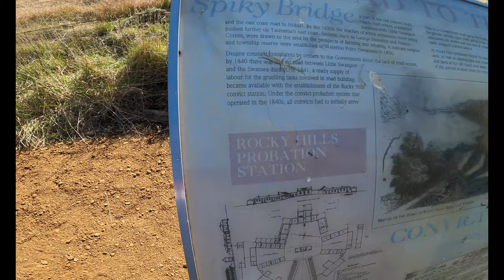Road trip Tasmania / Coles Bay / Dunalley /Pondering frog cafe / East coaster Tasmania /Spiky bridge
In this video we are sharing our journey from Coles bay to Dunalley in Tasmania. The whole journey was wonderful but we are sharing some of the highlights from our day.

Please help us making better travel vlogs by leaving your feedback in the comment section.

There are many other videos on our channel that you can view and enjoy at the same time have the first hand experience of what Australia have to offer.